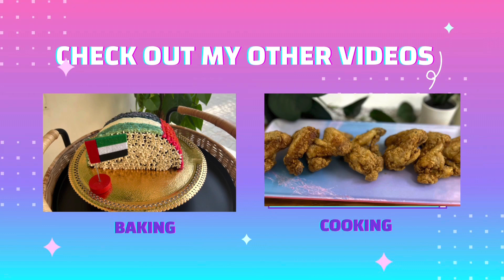Inspired by Prophet Muhammad (PBUH): Nabeez, Dates, and Watermelon 🌴🍉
Discover the Wisdom of Prophet Muhammad (PBUH) Through His Inspiring Food Choices 🍉🍇

Immerse yourself in the flavours of tradition and Sunnah with our latest video, where we delve into the remarkable food habits of Prophet Muhammad (PBUH) that continue to resonate today. Join us on a culinary journey as we explore:

Let's pay tribute to the wisdom of Prophet Muhammad (PBUH) together!

Activate Notifications by ringing the bell icon 🚨 to stay updated on our captivating explorations of Islamic culture and tradition."

(Watermelon and date )👇🏻

Abu Dawud and At-Tirmidzi narrated that the Prophet (may Allah peace be upon him) used to eat watermelon with ripe dates, saying: “The hotness of this substance (dates) neutralizes the coolness of that (watermelon) [15].

Nabeez👇🏻

In one Hadith, Jabir ibn Abdullah (RA) narrates: We were with the Prophet (s). He asked for something to drink. One of the companions asked: O Prophet of Allah, shall we not give you nabeez to drink? The Prophet (s) said yes, why not! This companion left quickly and came back with a cup of nabeez. The Prophet (s) said, why didn’t you cover the cup even though it may have been with a stick. Thereafter he drank from it.” Sahih Muslim

Join us as we explore these ageless traditions and their profound teachings, honouring the legacy of Prophet Muhammad (PBUH) through the art of food. Don't miss out on this insightful journey into our rich Islamic heritage.

🐦 Engage with us on Twitter

(Watermelon and date )👇🏻

Nabeez👇🏻

In another hadith, Ibn Abbas narrated that Nabeez was prepared for Prophet Muhammad (PBUH) in his waterskin. Shu’ba said: It was the night of Monday. He drank it on Monday and on Tuesday up to the afternoon, and If anything was left out of it he gave it to his servant or poured it out.” Sahih Muslim

(Cucumber and dates )👇🏻

Abdullah ibn Ja'far reported: I saw the Messenger of Allah, peace and blessings be upon him, eating fresh dates with cucumbers. Prophet Muhammad (ﷺ) combined cucumbers with ripe dates saying: “the heat of the latter is reduced by the coolness of the former.”